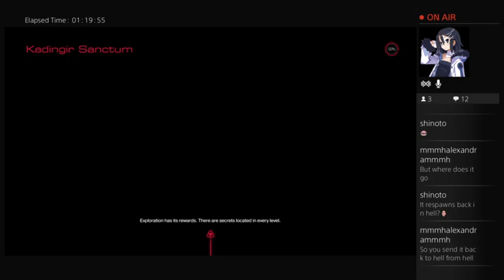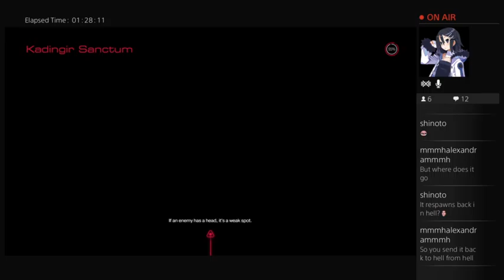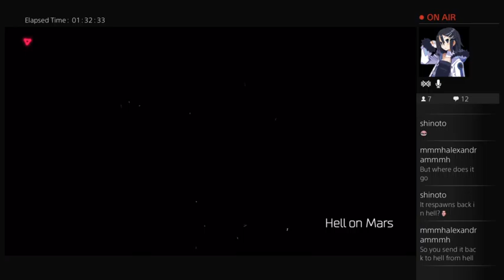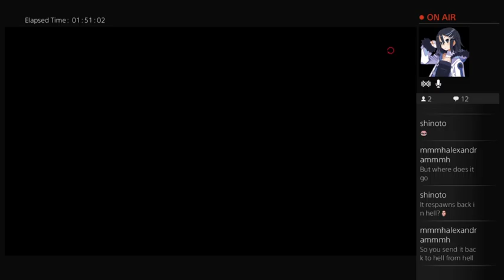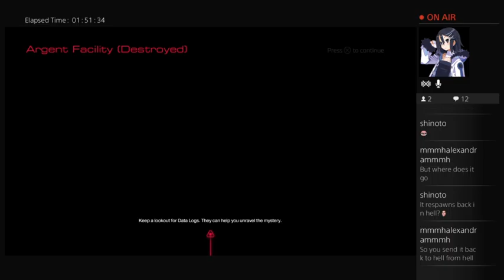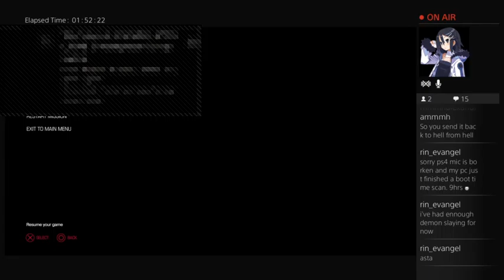Doom Live stream part 3